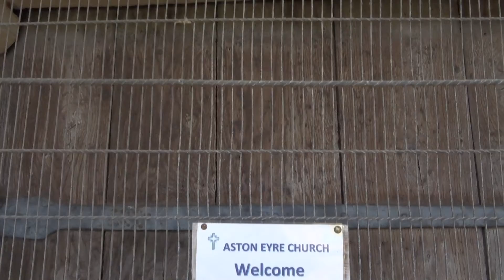The spectacular and unique Norman era (c1130) tympanum at Aston Eyre Church Shropshire England UK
The spectacular and unique Norman era (c1130) tympanum at Aston Eyre Church Shropshire England UK, filmed on 31.8.22